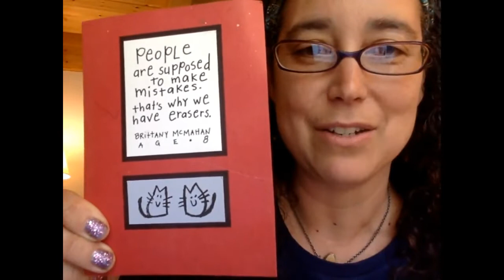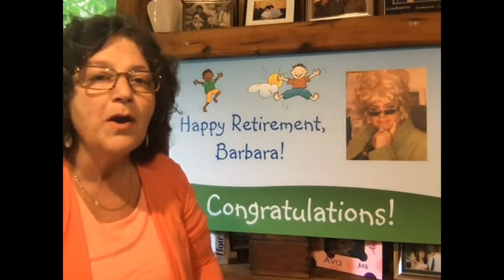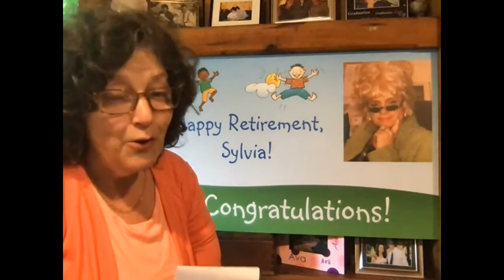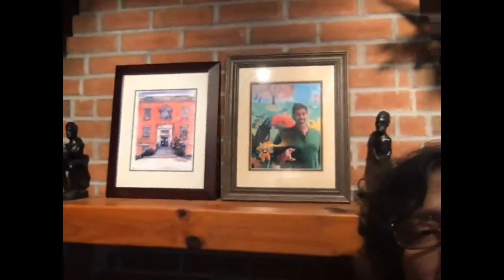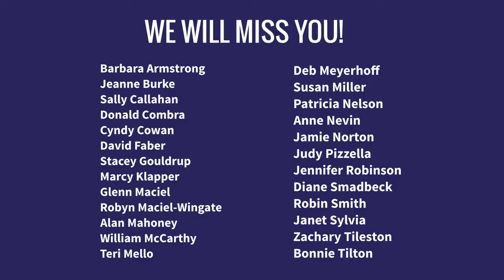Retirement Tribute for Island Educators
Congratulations to all who are retiring from Martha's Vineyard Public Schools, for their years of service and dedication, from the Martha's Vineyard Educators Association. All educators (0:18), Edgartown School (9:37), West Tisbury (17:46), Chilmark School (41:14), Oak Bluffs School (43:51), MVYPS (51:40), MVALP (52.37), Tisbury School (53:12), and MVRHS (42:56

Thank you and best wishes to Barbara Armstrong, Jeanne Burke, Sally Callahan, Donald Combra, Cyndy Cowan, David Faber, Stacey Gouldrup, Marcy Klapper, Glenn Maciel, Robyn Maciel-Wingate, Alan Mahoney, William McCarthy, Teri Mello, Deb Meyerhoff, Susan Miller, Patricia Nelson, Anne Nevin, Jamie Norton, Judy Pizzella, Jennifer Robinson, Diane Smadbeck, Robin Smith, Janet Sylvia, Zachary Tileston, and Bonnie Tilton.